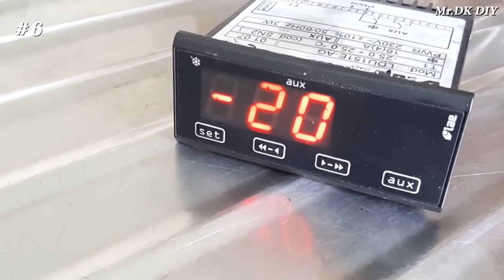10 HOMEMADE Smart Inventions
My channel include of guiding videos:
-DIY
-How to make
-Awesome ideas
-Tips.